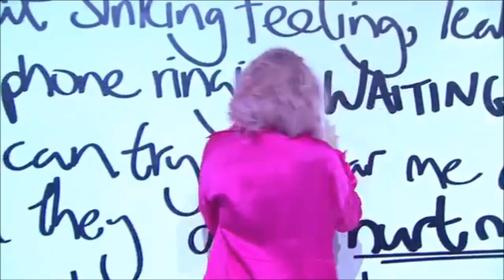X FACTOR JOURNEY | GRACE DAVIES